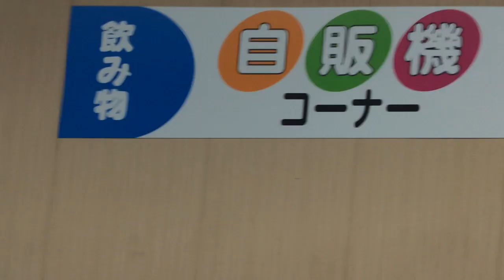【JR西日本 山陽新幹線】小倉→新山口【のぞみ28号（N700系）】 2023.3.17